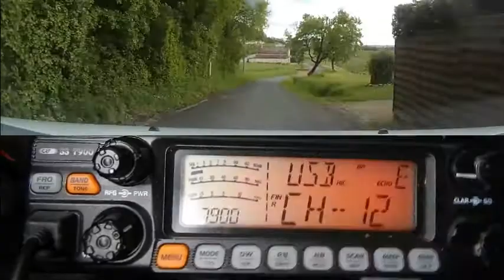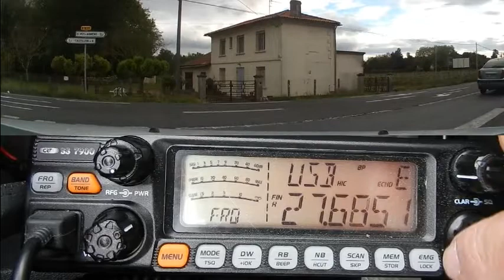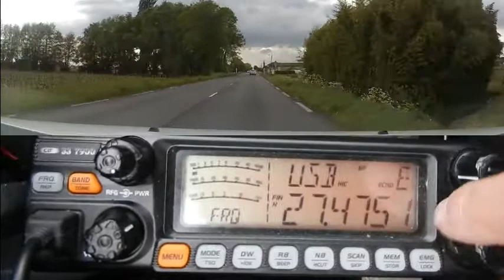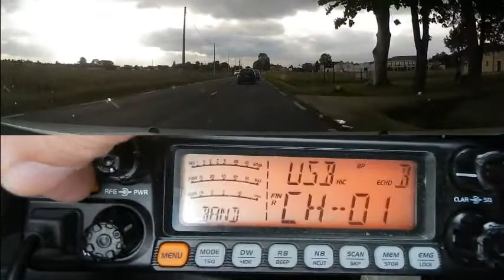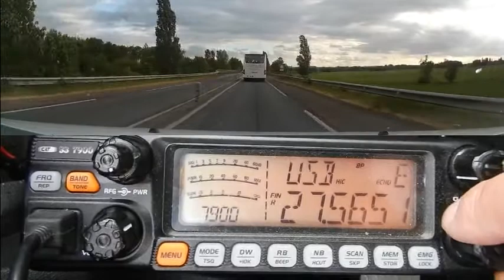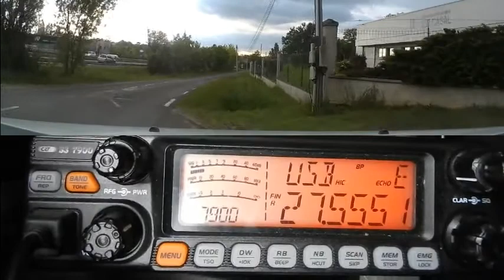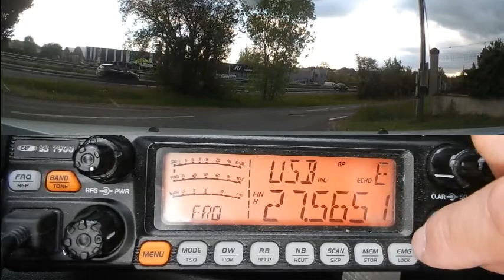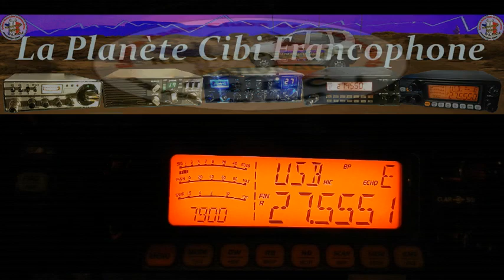Cibi Propag propag propag CRTss7900 (29-04-2018)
La propag est un peu dans tous les sens. La deuxième partie est en nocturne.
73'51 de Dundee33 ~ 14DR33 ;)
Pour plus d'info sur la Cibi :